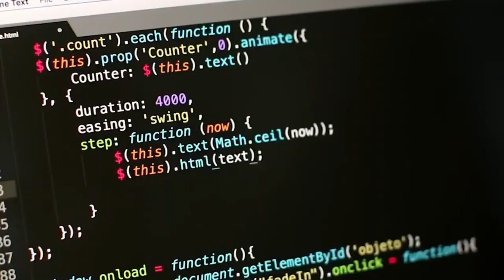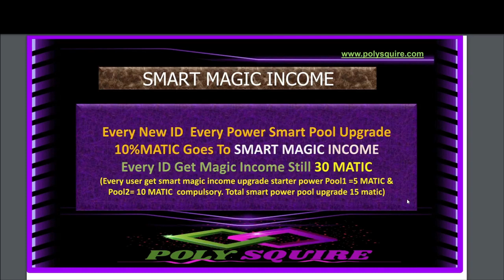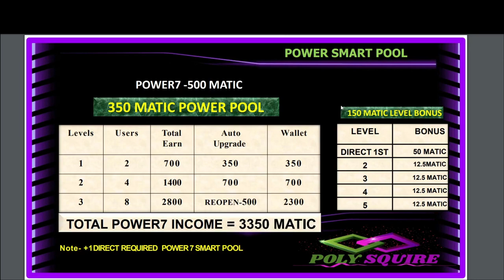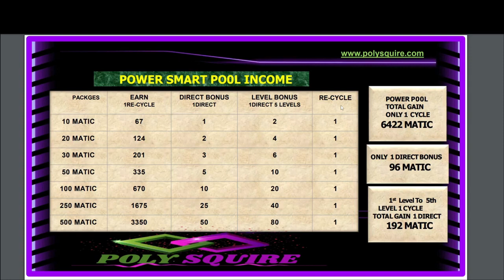Poly Squire Full business plan in hindi 2022 || new income plan || new launch mlm plan 2022 💥❤️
Coming Soon.
POLY-SQUIRE
SMART POOL Plan Coming Soon_

Only 2 Matic START
💥DIRECT INCOME-1MATIC 💥
💥```MINI MAGIC INCOME=3 MATIC EVERY ID``💥`

💥Joining      -    2Matic
*💥GLOBAL POOL-💥 MATICComing Soon.

💥Joining      -    2Matic
💥GLOBAL POOL-5MATIC

Fully non working

(Total income only3+ 5+10 Matic investment =3+30matic magic income +frist pool 33+67)
🌟TOTAL INCOME=133matic⭐
👍Only 1 RECYCLE

Fully non working

_______Disclamer _______